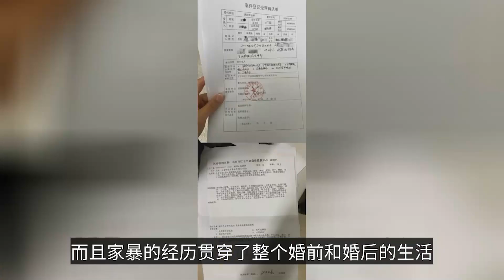飞人张培萌遭妻子控诉家暴，孕期哺乳期也未间断，女方已起诉离婚